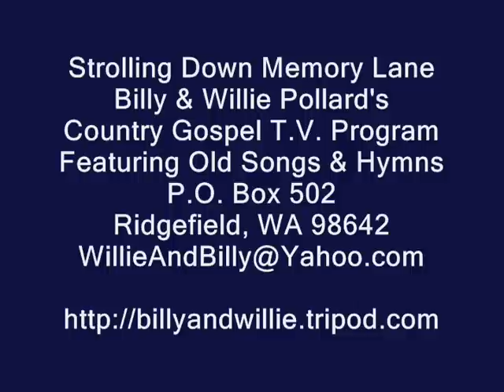Country Gospel Music - Why Me Lord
Country Gospel Music, Why Me Lord, Jody Miller, Strolling Down Memory Lane, Billy & Willie Pollard's Country Gospel TV Program, Featuring Old Songs and Hymns, ,